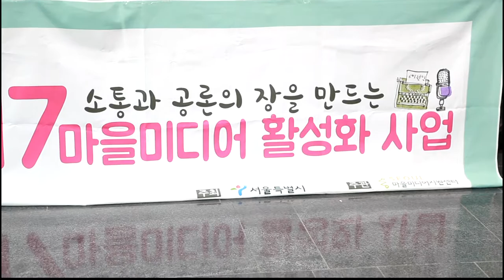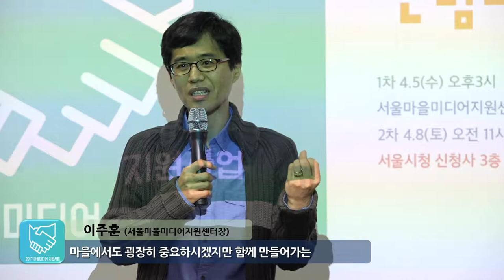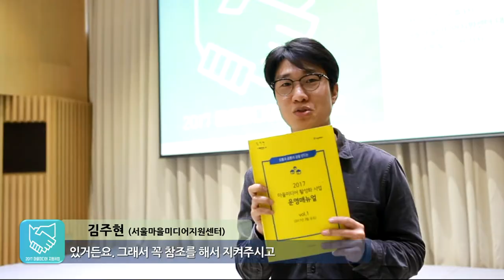[마을포커스36] 17- 6회 마을미디어1차 선정단체 간담회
2017년 4월 5일과 8일 양일간 열린 마을미디어1차 선정단체 간담회스케치 영상입니다.

올해도 선정된 단체들의 활발한 활동 기대합니다.

기획.제작: 미디어협동조합 와보숑
촬         영: 장남순, 장경례, 김재현
편         집: 김재현